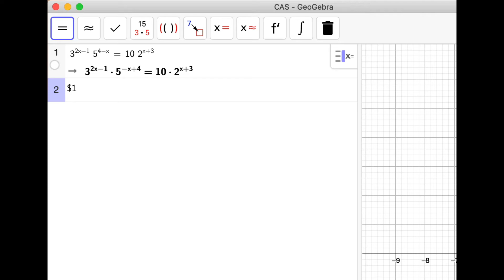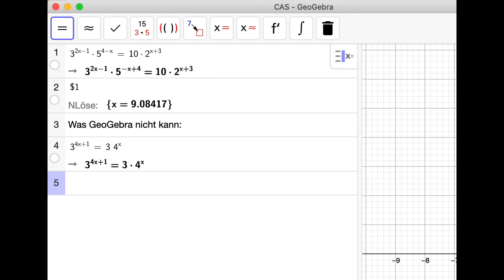AG Komplexere Exponentialgleichung lösen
GeoGebra kann auch viele komplexere Exponentialgleichungen lösen - aber nicht alle.